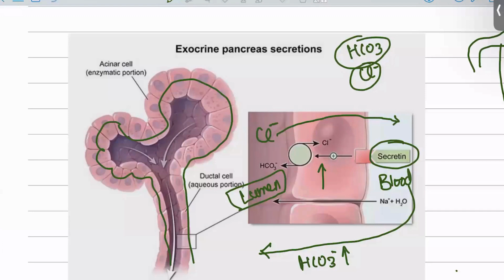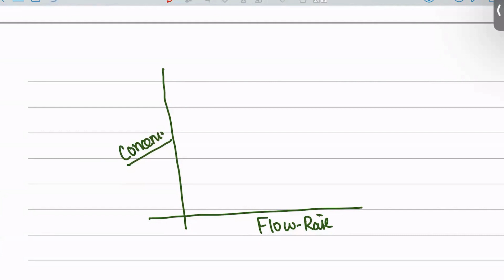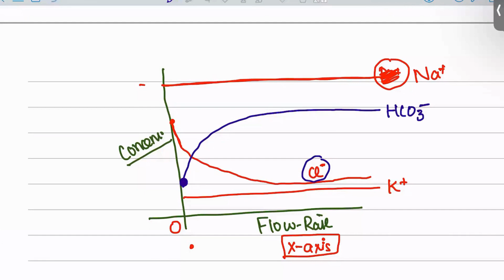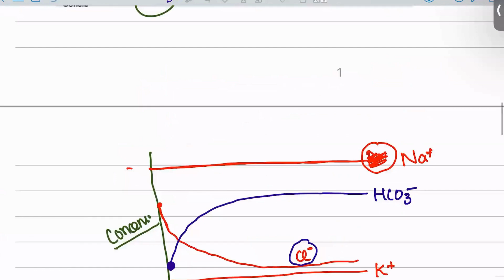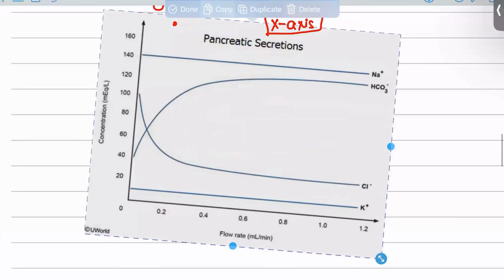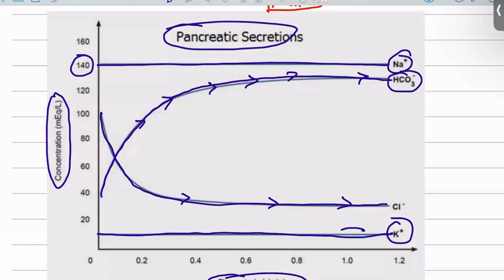USMLE Step 1|Pancreatic secretions GIT Hormone Physiology from first aid step 1|Urdu/Hindi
USMLE Step 1 and step 2 prepration from First Aid book.Daily bases uploading of system wise lectures in urdu/Hindi.
Chapters:
00:00 Pancreatic Secretions
16:30 Exocrine functions of pancrease
27:08 Carbohydrate Absorption